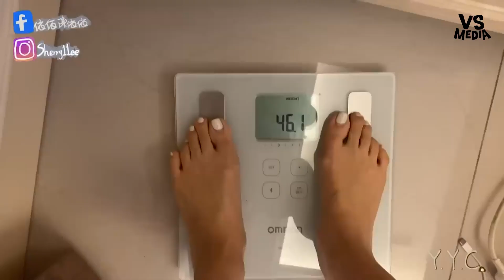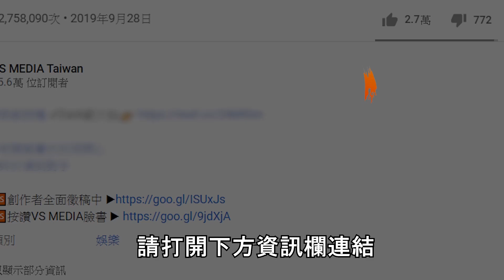納豆依依挑戰每日喝水3000cc！一週過後身體出現驚人變化！？｜VS MEDIAｘ@y.y.c535